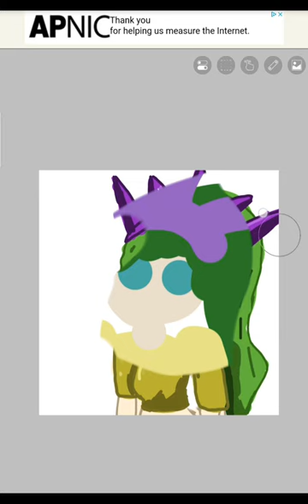velvet in human form